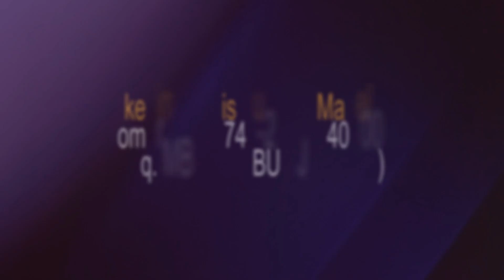"2 Bentuk Kemudahan Rahmat Allah ﷻ" bersama Ustadz Eko Andono